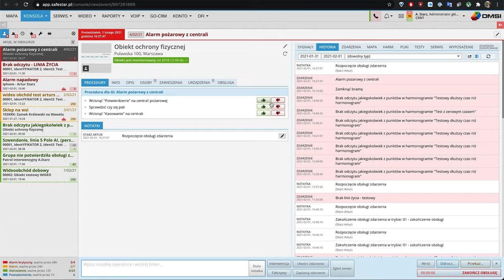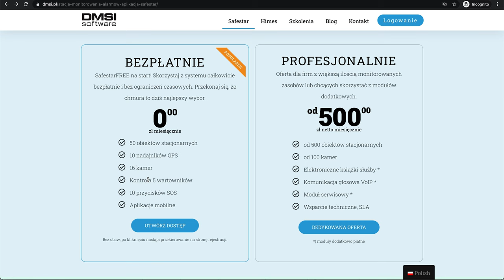Moduł Ochrony fizycznej w Safestar | SAFESTAR.PL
Poznaj moduł OFI dla firm ochrony!

Moduł ochrony fizycznej to narzędzie w ekosystemie SAFESTAR posiadające takie funkcje jak książki służby, książki wydawania kluczy, książki wejść i wyjść na obiekt oraz rozbudowane i automatyczne raportowanie. Dowiedz się jak to działa od naszego eksperta, Artura Starza.